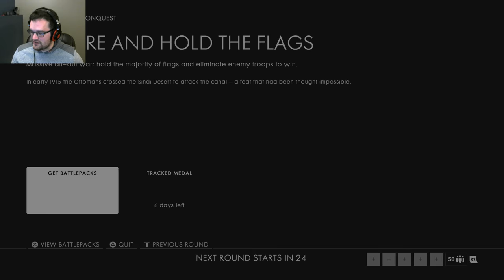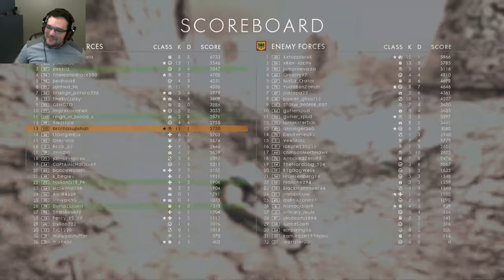LEVEL 110 KIT GRIND - Battlefield 1 Playstation 4 Pro Gameplay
Top Questions:
What are you playing on? Playstation 4

Welcome to my stream! I welcome all viewers to get in game with me, either to squad up and pwn scrubs, or to hop on the other team and track down my dog tags.

If you want to join in, just ask for the server number in chat, myself or a fellow viewer will hook you up in chat. If I am playing Operations, the server browser currently does not work, so you will be unable to join me for those games.

I'm not accepting friend requests right now, as my friends list is full. However, I am in a clean-up phase on my friends list (a lot of inactive friends from twitch streaming days), so if you become a long-time viewer I'll do my best to get you on my friends list.

Titles are supposed to be in all-caps right?

let's gooooooo

Top PS4 Scout Player, Top 10 Kills, K/D, Skill, Assists.